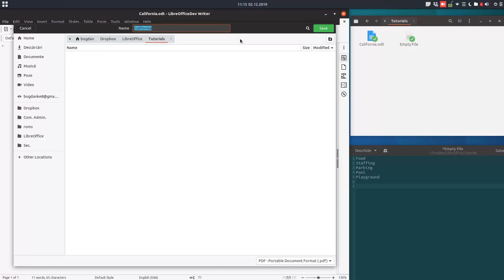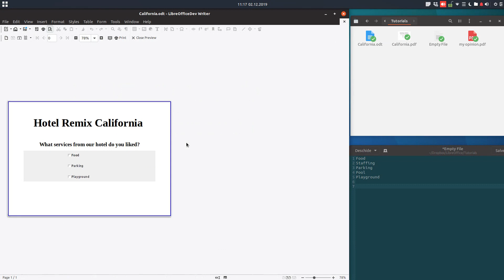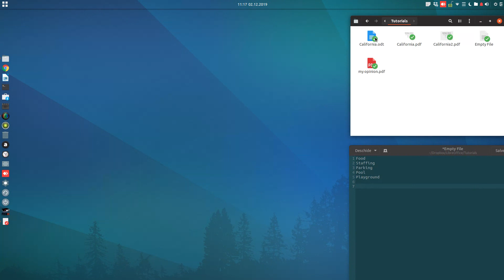How to create fillable PDF forms in LibreOffice Writer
In this video we will learn how to create fillable PDF forms in LibreOffice Writer in order to get info from your customers, clients, employees.